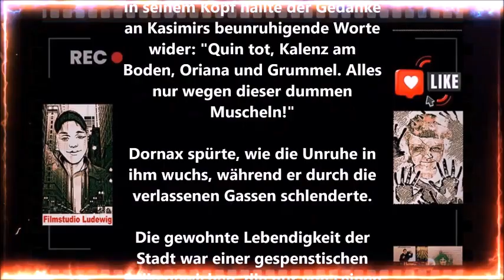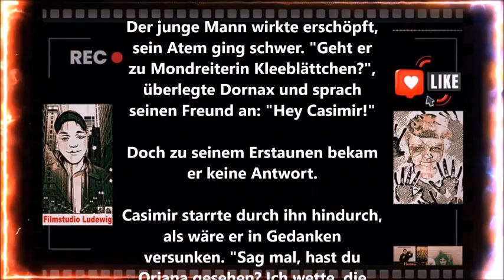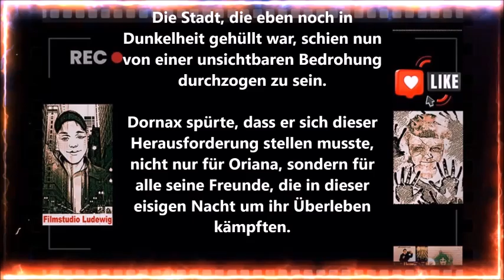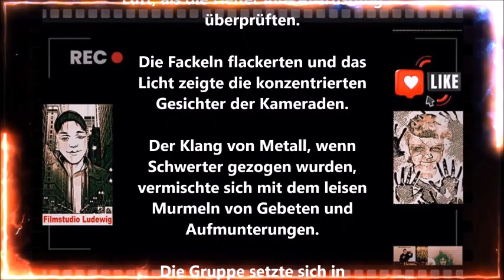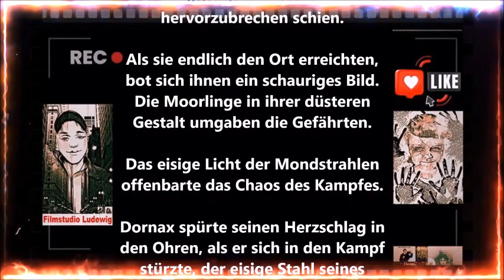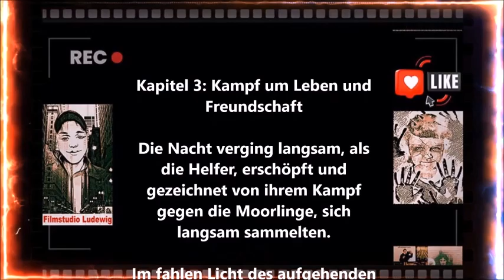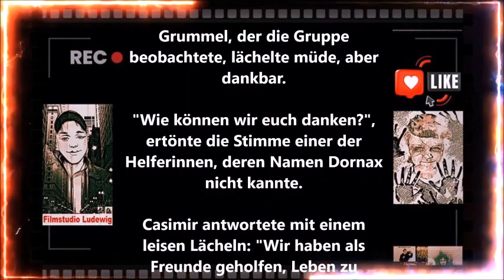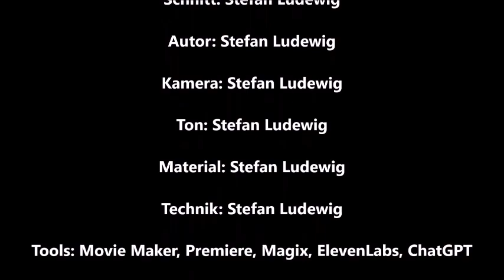Tavernen Geschichten um 1600 I Die Eisklingen der Freundschaft I Hörspiel